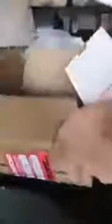Realmi 2 pro unboxing